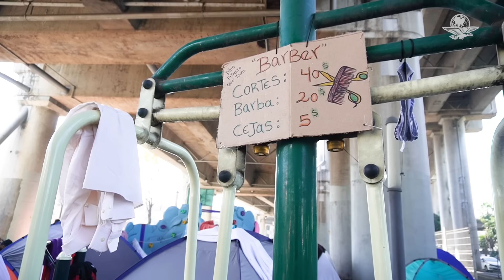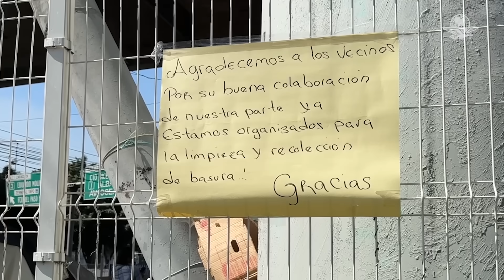Migrantes convierten parque en su albergue; vecinos acuerdan reglas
A falta de autoridad, vecinos y migrantes se organizaron para que el campamento improvisado en el parque debajo del Distribuidor Vial Heberto Castillo, en CDMX, tenga las condiciones dignas por el bien de todos.